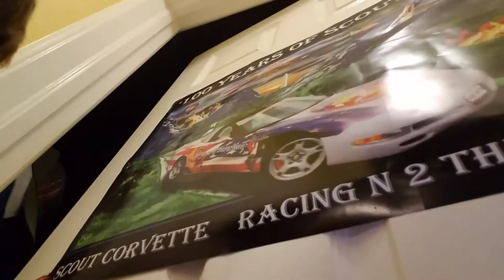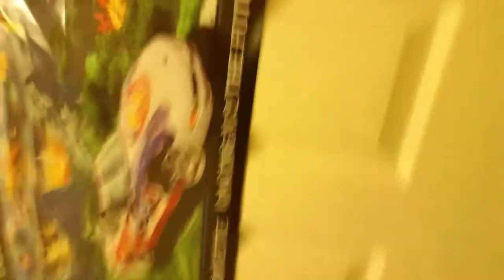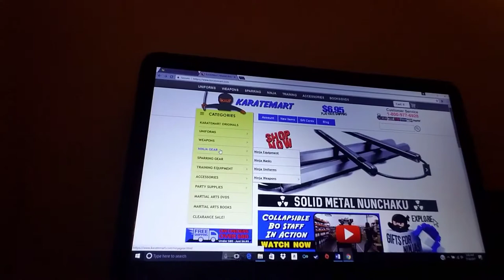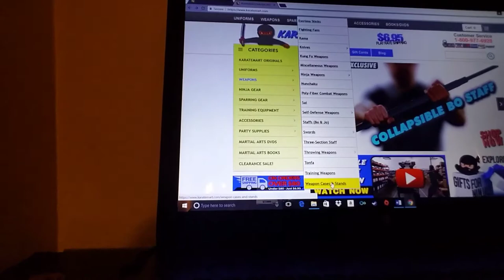Vlogs featuring HankeyFlips: Startin to Vlog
Home of awful intros and outros. Make sure to go check out HankeyFlips' POV. Thanks.